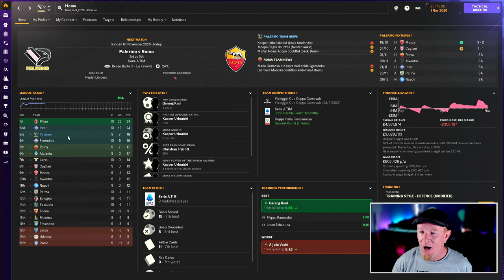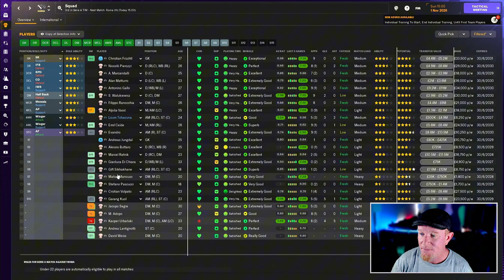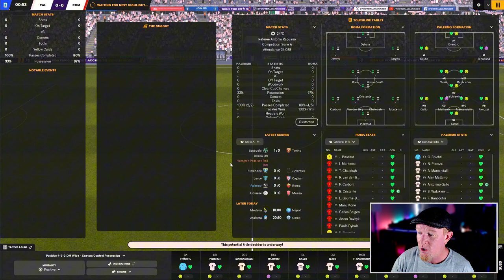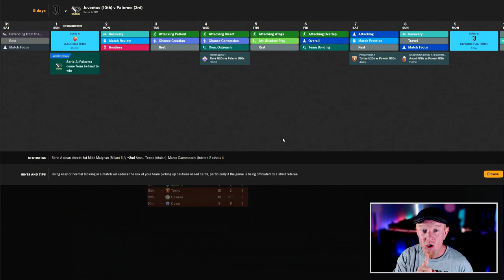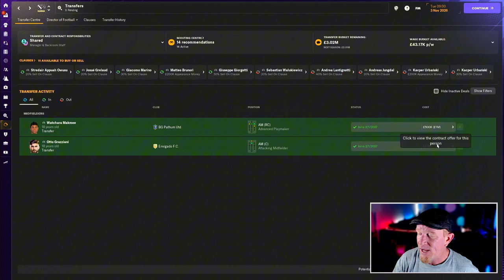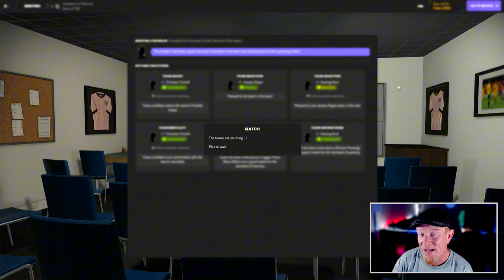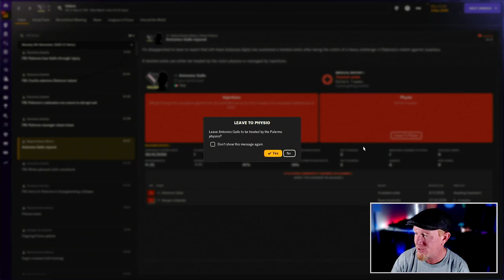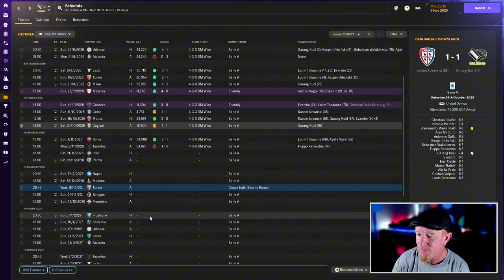Serie A Shockwave: Palermo’s Jaw-Dropping Form!!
PROJECT: PALERMO | Part 17 | FM24 | Football Manager 2024

Things are going. *checks notes*. rather well?!